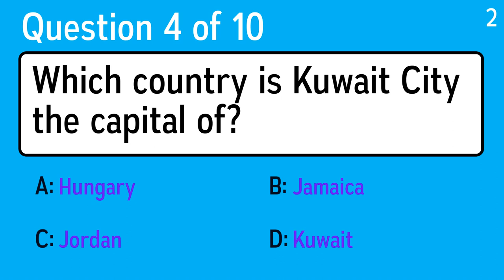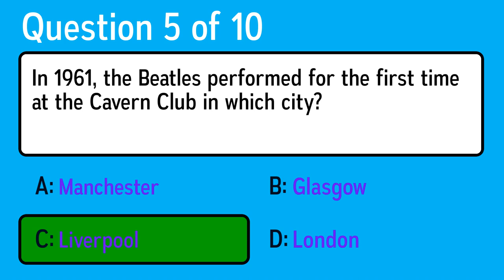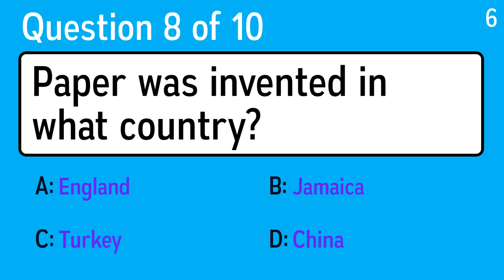Challenging Knowledge Test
Question 1: Which company introduced a box camera called the Brownie in 1900?
 Answer a: Fuji
 Answer b: General Electric
 Answer c: Sony
 Answer d: Kodak

Question 2: A group of lions is called a what?
 Answer a: Herd
 Answer b: Flock
 Answer c: Colony
 Answer d: Pride

Question 3: In which city is the Parthenon located?
 Answer a: London, England
 Answer b: Washington, D.C.
 Answer c: Los Angeles, California
 Answer d: Athens, Greece

Question 4: Which country is Kuwait City the capital of?
 Answer a: Kuwait
 Answer b: Hungary
 Answer c: Jamaica
 Answer d: Jordan

Question 5: In 1961, the Beatles performed for the first time at the Cavern Club in which city?
 Answer a: Liverpool
 Answer b: London
 Answer c: Manchester
 Answer d: Glasgow

Question 6: What photography style, a subset of editorial photography, is used in documentation of news stories?
 Answer a: Still Life Photography
 Answer b: Fashion Photography
 Answer c: Photojournalism
 Answer d: Macro Photography

Question 7: In the 1930s, researchers misplaced the decimal point and exaggerated by tenfold the iron content of what extremely healthy vegetable?
 Answer a: Asparagus
 Answer b: Spinach
 Answer c: Broccoli
 Answer d: Cauliflower

Question 8: Paper was invented in what country?
 Answer a: Turkey
 Answer b: Jamaica
 Answer c: China
 Answer d: England

Question 9: Who was the star of TV's "Home Improvement"?
 Answer a: Tim Allen
 Answer b: Robin Williams
 Answer c: Tim Conway
 Answer d: Jerry Seinfeld

Question 10: If a 5 litre bottle of water costs £1.70, what's the cost per litre?
 Answer a: 36p
 Answer b: 32p
 Answer c: 34p
 Answer d: 35p